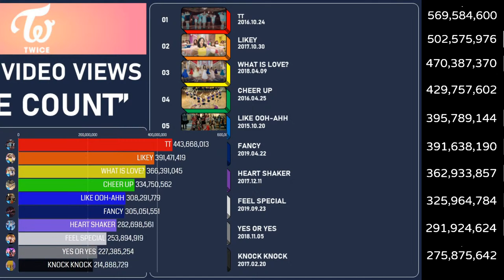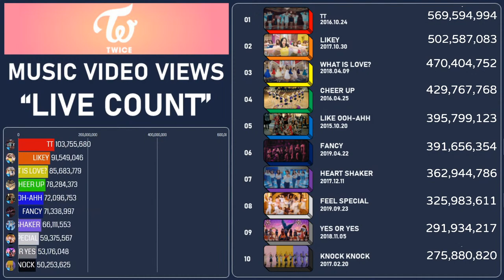TWICE YOUTUBE MUSIC VIDEO VIEWS "LIVE COUNT"_NayeonJeongyeonMomoSanaJihyoMinaDahyunChaeyoungTzuyu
✔️NOTICE
Please adjust the speed in YouTube settings.
Please refrain from slander and abusive language.
If you have requests and questions, Send a msg plz.

✔️COMMENTS
Hello guys, Thank you for visit my Live steaming.
Live broadcasting is your space, so please communicate freely.
This video is not intended to compete with each other!
Views count is done in real time,
but there is a problem because it is delayed by System.